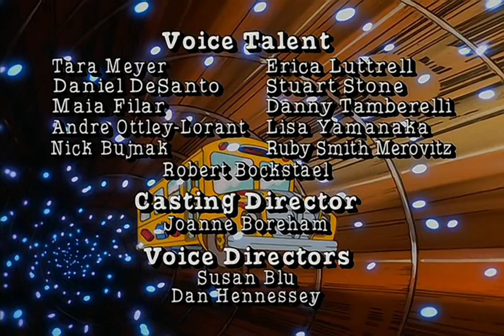The Magic School Bus Season 4 Episode 10 - Gets Charged